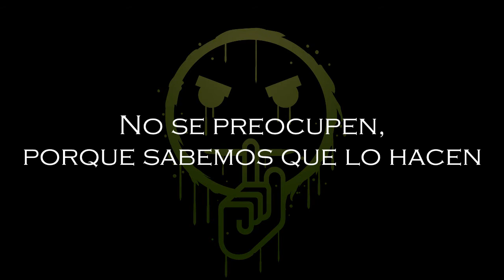SHUSH ╬ 2020 ╬ Sub Español